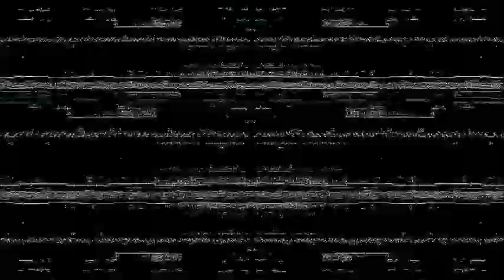Can You See Them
Can You See Them?  from the album 'Glass Cage' by Kotography featuring Peter Wild on guitar, Francis Booth on Piano and Fretless Bass and Richard Crookes on Koto and Clarinet. Available in your favourite download stores now.

This work is intended to create a relaxing, meditative and inspiring ambience. The specially mixed one-hour contemplative album album can be ordered ($4.00) from my website here:-

Produced by Francis Booth.